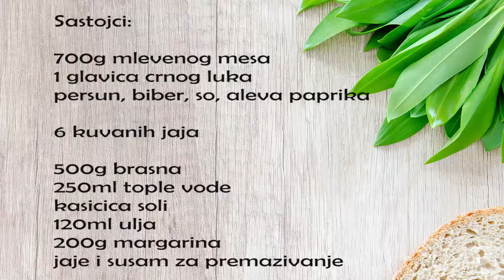Punjena lisnata vekna od mesa | Vlog Milica Mihailovic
Lisnata punjena vekna od mesa | Vlog Milica Mihailovic

Sastojci:

700g mlevenog mesa
1 glavica crnog luka
persun, biber, so, aleva paprika

6 kuvanih jaja

500g brasna
250ml tople vode
kasicica soli
120ml ulja
200g margarina
jaje i susam za premazivanje

Song: Dream Paradise
Artists: xWaZzeR